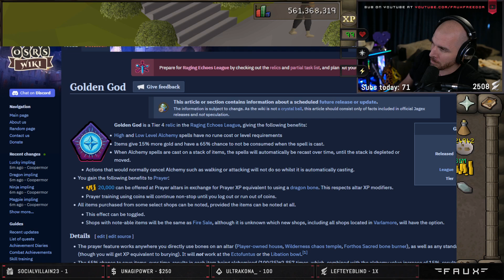noway tumekenMAsk (Alfie) | OSRS Highlights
Timestamps & vods:
[00:00] #1 Alfie: noway tumekenMAsk

[00:14] #2 itswill: Utters

[00:22] #3 Alfie: skilly not a leech for once (xdd)

[01:04] #4 Faux: wills on leagues

[01:34] #5 CidO: Inferno Cape

[02:00] #6 Faux: How come you have hair in your Twitter picture?

[02:57] #7 Sheeshlor: sheesh

[03:16] #8 Faux: kekw